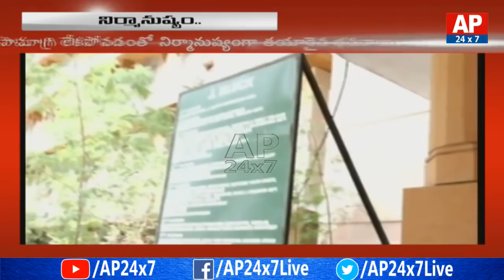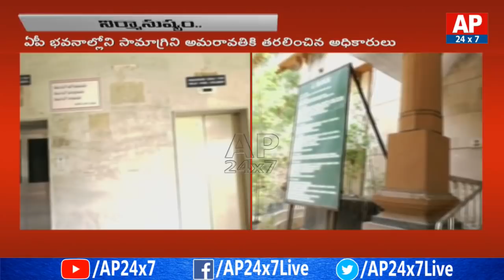AP Buildings in Telangana Spoiled Without Maintenance | AP24x7